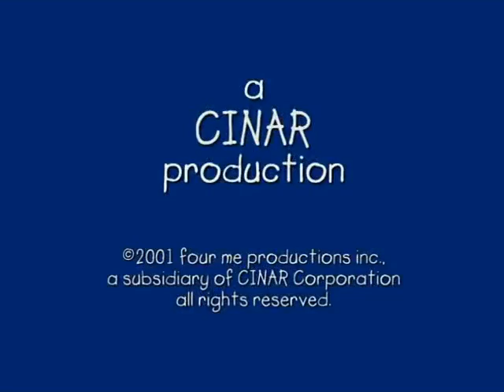Teletoon/Cinar/Nick Jr. Productions (2001/2004/FANMADE)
Taken from a Nick Jr. 2004 airing of Caillou

This is fake obviously

©Caillou: WildBrain